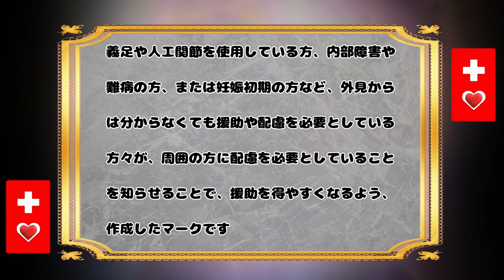ハートのヘルプマーク 42nd @kikicatnap 説明欄をご覧くださいね。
ここでご紹介しているチャンネルの方々とオトモダチになってくださいね💖

Free BGM[天倫の桜-n149]H MIX GALLERY